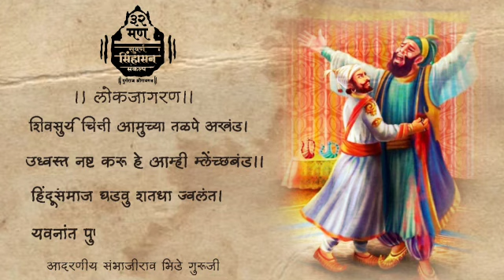लोकजागरण श्लोक क्र. 26